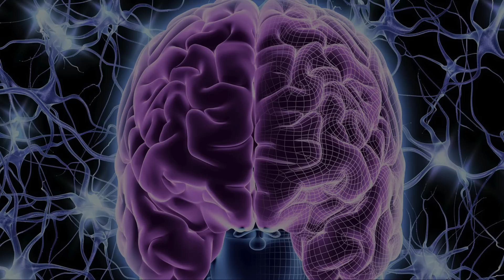40 Hz + 22 Hz + 14 Hz Brain Massage, Out of Body Travel, Intelligence Enhancement, Psychic Healing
40 Hz + 22 Hz + 14 Hz Brain Massage
Out of Body Travel, Intelligence Enhancement, Psychic Healing

This Music has been tuned to 432 Hz and 60 Bpm
it features:
40 Hz Pure Tone - Brain's Operating System Frequency
22 Hz + 14 Hz - Pure Tones - Intelligence Enhancement
22 Hz + 40 Hz - Pute Tones - Out of Body Travel and Psychic Healing

LOKOS TV NOW MEDITATION
DMT ENERGY MANIFESTATION
BODY | MIND | SPIRIT | ENLIGHTENMENT
UNCONSCIOUS | SUBCONSCIOUS | CONSCIOUSNESS
AWAKENING | ASCENSION | AWARENESS | ACTIVATION
SPIRITUAL UNIVERSE VIBRATIONAL FREQUENCY ENERGY
UNCONDITIONAL FORGIVENESS | ACCEPTANCE | LOVE
AWAKEN THE GOD WITHIN YOU
EXTREMELY POWERFUL

Our Goal is to achieve the
ETERNAL ONENESS NAMASTE

Playlist Links:.

LIFE PROCESS:.

Soul = Fifth Dimension
Mind = Fourth Dimension
Body = Third Dimension

The Mind is the bridge between your physical perception
To be One with your higher Self you gotta be out of your mind.

All starts with the Perception = Feeling
From the perception, you create new Thought = Imagination
From the thought, you create your Reality = Manifestation

The way to mastery Instant Manifestation is to be single minded.
You cannot avoid your mind, you cannot avoid your Ego.
You can only embrace all there is as oneness and be mindfulness.
Once you enter the fifth dimension you're sure to be embraced as one unconditional love with all the elements and bodies.
you're called and known as a multidimensional being.
This is where your real life begins and the very purpose of each human being.
Welcome to the Real World